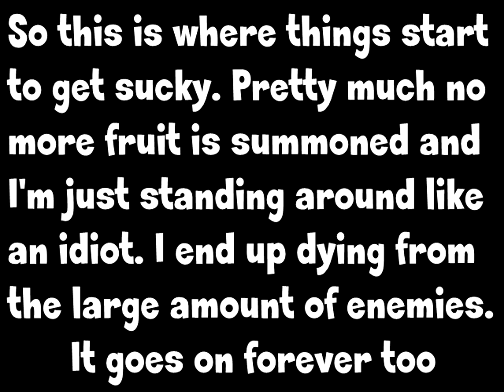Super Mario Sunshine (Blind) - Let's play Part 30: Gamble responsibly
And don't play roulette on a giant roulette table. Because that's just plain crazy. (~˘▾˘)~

Let's play Super Mario Sunshine blind! This is the PAL version of the game.

Game description -
Super Mario Sunshine is a platform video game developed by Nintendo Entertainment Analysis and Development and published by Nintendo for the GameCube. It is the second 3D Mario platformer, following Super Mario 64 in 1996. Super Mario Sunshine shares many similar gameplay elements with its predecessor, Super Mario 64, whilst introducing various new gameplay features. Players control Mario as he tries to obtain 120 Shine Sprites in order to bring light back to Isle Defino and prove his innocence after an imposter steals the Shine Sprites and covers the island in toxic slime.